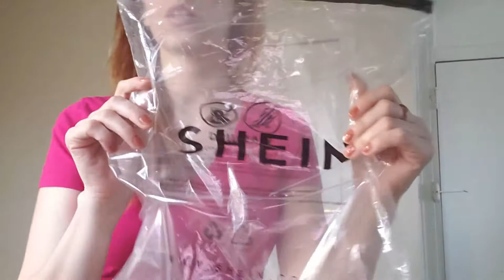Compras por Internet - Shein